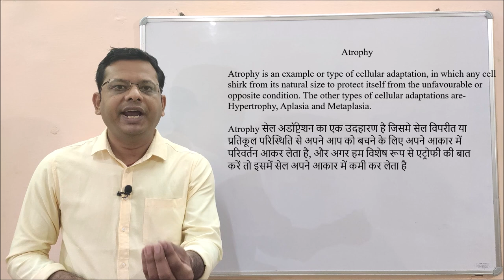Atrophy = Definition of Atrophy | What is Atrophy | Meaning of Atrophy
Atrophy is an example or type of cellular adaptation, in which any cell shirk from its natural size to protect itself from the unfavourable or opposite condition. The other types of cellular adaptations are- Hypertrophy, Aplasia and Metaplasia.

Atrophy सेल अडॉप्टेशन का एक उदहारण है जिसमे सेल विपरीत या प्रतिकूल परिस्थिति से अपने आप को बचने के लिए अपने आकार में परिवर्तन आकर लेता है, और अगर हम विशेष रूप से एट्रोफी की बात करें तो इसमें सेल अपने आकार में कमी कर लेता है